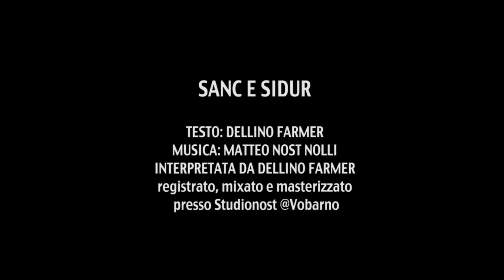DELLINO FARMER-prod. NOLLI- SANC E SIDUR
Testo: Dellino Farmer
Musica/Arrangiamento: Nolli - Dellino
Fotografia: Roberto Ricca
Prod: Studio Nost
Aiuto regia: Laura Chiodi, Matteo Maluta.
Comparse/attori: Fabio, Marco, Russu, Vito e Son, Giuseppe, Monta Bame, Brescio.

FACEBOOK: DELLINO FARMER / Dellino Farmer Brescia Fan Club
SITO UFFICIALE: DELLINOFARMER.IT

SOTTO TESTO TRADOTTO + TESTO EN MILANES:

TESTO TRADOTTO:

Sangue e Sudore:

Ora che viene sera posso dir di esser sopravvissuto,
tra botte, tagli e bestemmie è terminata un'altra giornata,
cantieri e officine, ponteggi e cornicioni, non ho capito:
Quanto sangue costa la mia paga?
Puoi fare anche i ricorsi che nessuno ti ascolta, te lo dico con le rime,
per non usare la violenza e far brutta figura, passare nel torto,
chiudermi in una tenda per due mesi sopra una torre!
C'è gente che cerca l'oro, io cerco di campare, il mio pane
è la sicurezza di avere un lavoro, la mia vita vale poco
l'ho capito già da un po' però quella dei miei cari non la baratto con
il "vuoto" della mente, della gente senza storia né ritegno, sono convinti che il mio
sangue viene asciugato con un assegno, ma io credo nella lotta,
mi restano due valori la fiducia nella gente e la speranza in Dio.
Come funziona qui?
Adesso che ho capito cosa devo portar con me,
il sangue nelle vene al momento non manca,
il mio sudore è dato dalla passione e dalla fatica,
eh, io ho capito cosa hai: cerchi di prendere solo ciò che ti piace,
Sudore a secchi, sicuro che crepo,
con la mano sul cuore e sulla bocca la bava,
tentato da win for life, ma sono le solite stronzate,
c'è gente che si guadagna il pane, con le pistole,
io sono di un'altra razza quella dei poveri martiri,
abituata a mai giungere a meta, ma sempre pronti a partire,
pressata, indebitata, ma senza mai fottere nessuno,
c'è gente che fa carriera sulla pelle dei creduloni,
io sono cresciuto nel rispetto delle persone e dei mestieri,
dalla puttana sulla strada al muratore nel cantiere,
chi asfalta le strade, chi mi serve il cibo,
chi mi porta la posta, chi mi cura se sto male,
chi mi informa da una radio, chi mi porta allo stadio,
chi gira per pulire le piazze sopra un camion,
chi mi protegge dai delinquenti,
chi si sbatte con la mente, chi mi trova chi mi perde,
chi ti ascolta e chi ti crede??
Come funziona qui?
Dalla passione e dalla fatica di far sempre del mio meglio,
per la gente che tira avanti fra le assi e fra i mattoni,
chi si rompe le gambe, chi si rompe le mani,
ho capito che chi si spacca le ossa sono sempre quelli,
Arbeit macht frei come nel 42' erano campi di stermino,
si credeva fossero ostelli,
il lavoro rende liberi questo lo pensi tu,
perché vivo da precario in una nuova schiavitù.
Come funziona qui?
Come funziona qui?